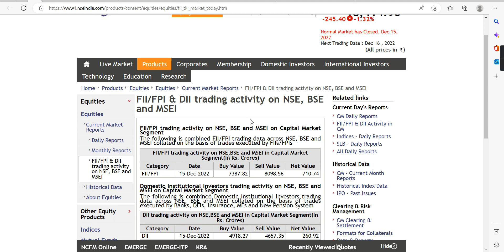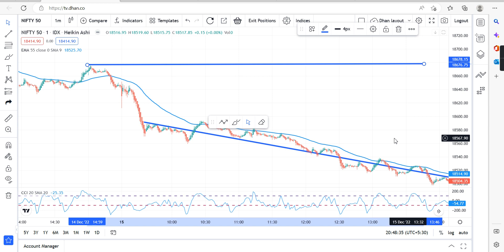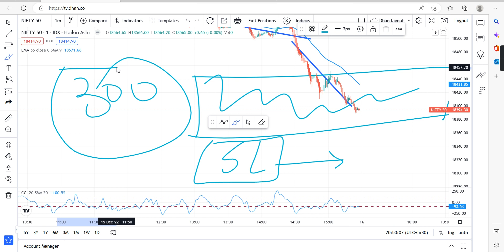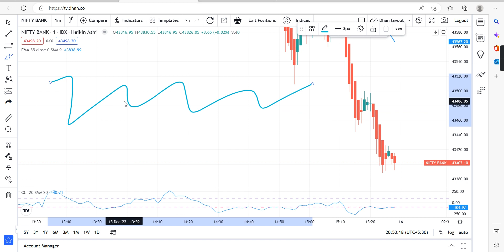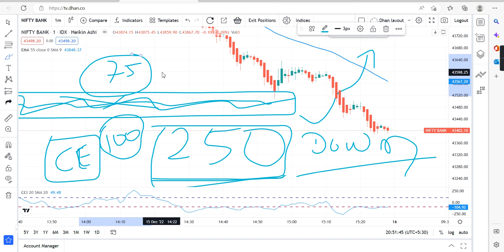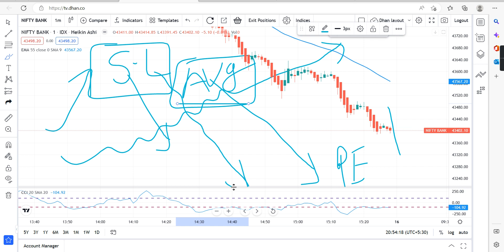शुक्रवारी Zigzag Market | Nifty Bank nifty 16/12/2022 Analysis | Marathi investment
Marathi investment
मराठी इन्व्हेस्टमेंट.